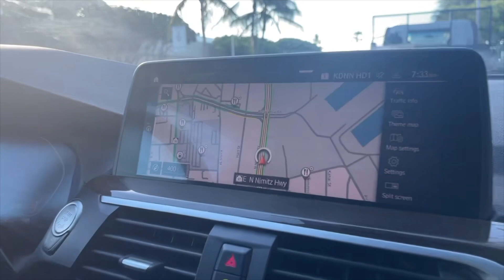HAWAII VLOG : two weeks in Hawaii // travel vlog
Hello everyone, I hope you enjoy my Hawaii vlog! I enjoyed making it and did the best I could at picking up the camera to vlog the trip for you guys! The second week I did decide to relax and just enjoy the vacation! I hope you all enjoy the clips and photos from my trip!
I can't wait for next weeks video
Thanks so much for the love and support always,
Lizzy

AMAZON STOREFRONT
LULULEMON HAT
PINK STANLEY CUP IN STOCK
KING OF CHRISTMAS TREE
WHITE COUCH
BLACK BAR STOOLS
SHOWER BENCH
GOLD GLASS COFFEE TABLE
GOLD GLASS END TABLE
GREY AND WHITE LIVING ROOM RUG
WHITE AIR FRYER
WHITE TOASTER
GREY BED FRAME
WHITE KNIFE SET
CURTAIN RODS
WHITE PLATE SET
CLEAR GLASS TUMBLR
GREEN CROCKPOT
CASULINA DOWN COMFORTER

*B U I S I N E S S I N Q U I R I E S